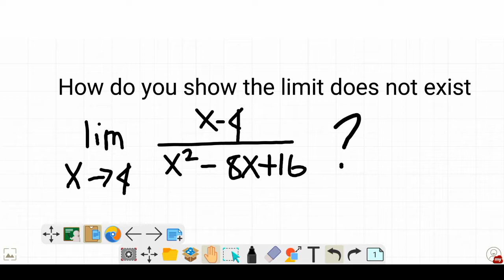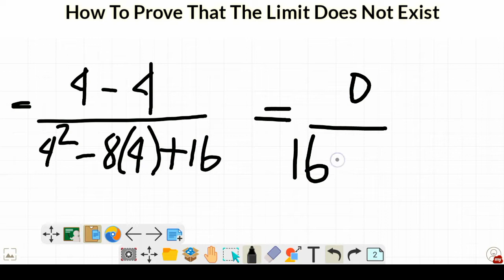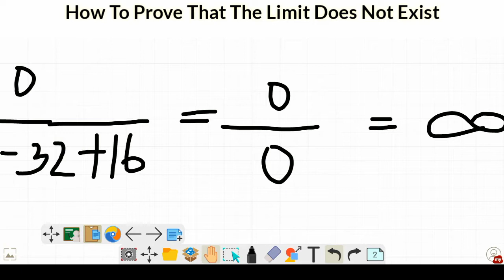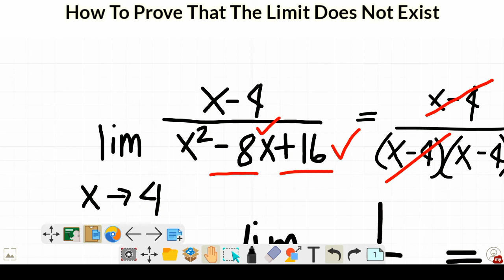How to Prove that the Limit Does Not Exist? (Limits of Functions) | Calculus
What does it mean when a limit doesn't exist? Let's take a deep look into this topic together.

Let us learn how to prove that the limit does not exist. Investigate the existence of the left-hand limit, the right-hand limit and then whether or not the left-hand limit is equal to the right-hand limit.

Note that not all limits exist, and without being able to identify which limits exist and which don't, you won't be able to understand the next set of topics that will be tested in your calculus courses.

So let's dig deeper into the vast universe of calculus together!

Hope you enjoy this one, see you on my next video! Thank you!

~Music Used
~Intro Music

For all the Teachers and incoming SHS (11&12) students, I’ll share to you some PDFs from different subjects [Core subjects, Specialization of HUMSS,STEM & ABM] Just rename other files after downloading.

FOR ALL STRAND PDFs: 1/4

2/4
FILIPINO (AKADEMIK)

3/4
PERSONAL DEVELOPMENT

4/4
ORAL COMMUNICATION

FOR STEM: 1/2

2/2
GENERAL PHYSICS 1

FOR HUMSS: 1/3

2/3
INTRODUCTION TO WORLD RELIGIONS AND BELIEFS (list of objectives)

3/3
PERSONAL DEVELOPMENT

FOR ABM: (Kulang)